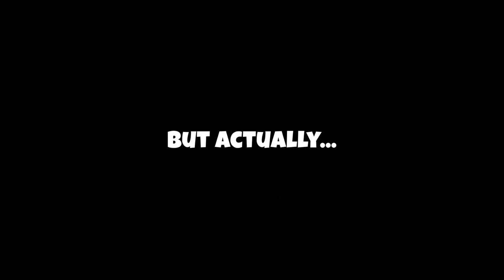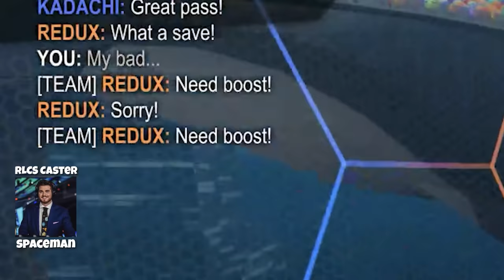Acting like a pro in my ranked games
I hired a full RLCS commentary crew to have some fun with new voice chat feature in the new Rocket League update and it turned out hilarious!